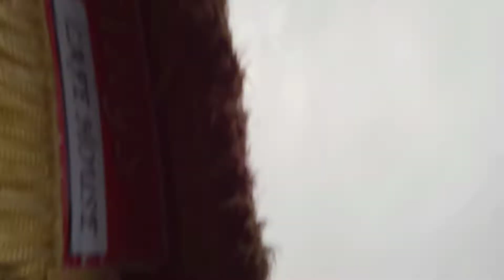কাঁদছে কেন ?? Big 50 k celebration সব বড় বড় ইউটিউবাররা বর্তির বিলে সেরা ইনজয় হল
vlo@Sandip Diarys  কাঁদছে  কেন ?? Big 50 k elebration সব বড় বড় ইউটিউবাররা বর্তির বিলে সেরা ইনজয় হল

challenge video
daily vlog
Sandip daiyris
food content
vairal video
daily contant

Hi gyse notun notun video food vlog daily vlog dekte chayle amar ay chotto chanelti subescribe kore pase thakun 🌷🌷🌷💚💚

আমার VLOG ভিডিও |

Bengali Vlog|| My Fast Vlog Video|| Bangla Vlg yourvloge Bengalivlog /
Bangali vlog video /
bangla lifestyle video
bangla vlog,
bangla comedy video,
bangla lifestyle video,
bangla food,
# bangali khabar,
# bengali vlog,
# bengali vlogger,
indian vlogger,
couple vlog,
 # couple vloggers,
bangla channel,
vlogging channel,
# kolkata vlogger,
#  kolkata youtuber,
youtube india,
bangla youtube channel,
    kolkata,
father daughter relationship story
 bangla Vlog,
Daily Vlog,
Bengali Vlog
Daily Vlog,
 Bengali Vlog,
 Bangla vlog,
  Desi Style vlog,
  food eating challenge,
  desi style vlog,
  food competition,
  food challenge